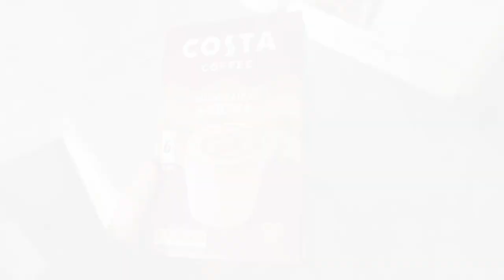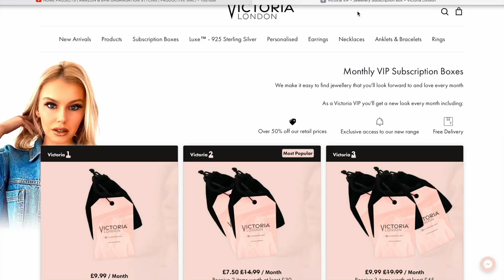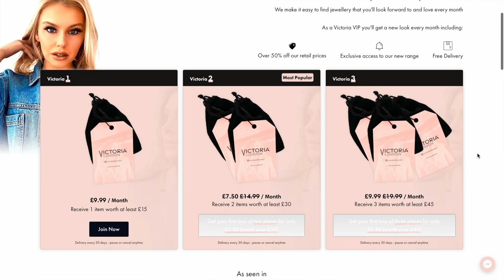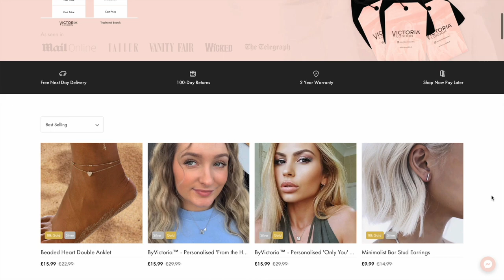CLEANING MOTIVATION | CLEAN WITH ME | SPEED CLEAN | SUNDAY CLEAN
In today's video I show you a few of the cleaning tasks I did Sunday 19th (Mother's Day in the UK).
This video is also in collaboration with Victoria London and they kindly sent me some jewellery pieces to review. :)